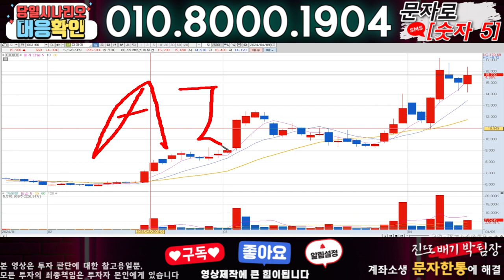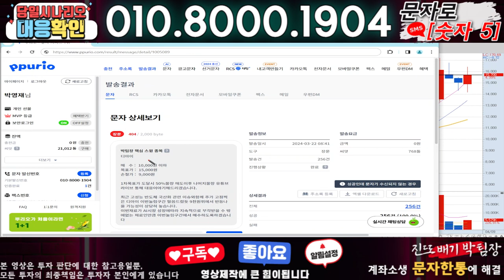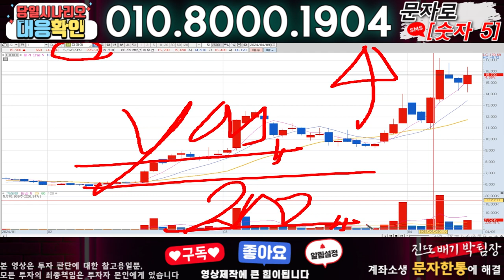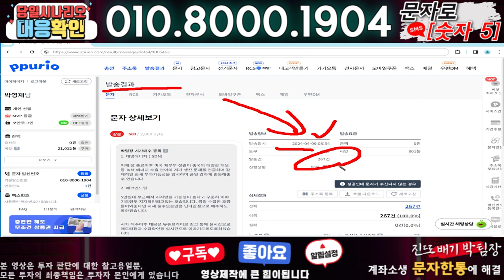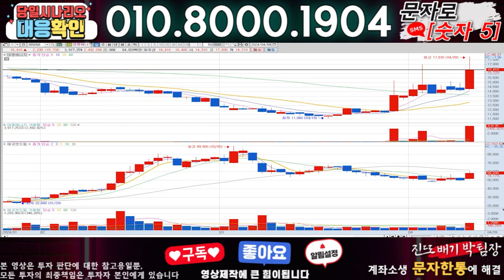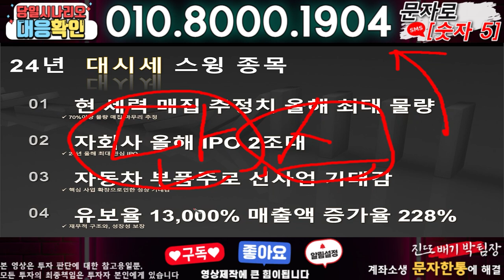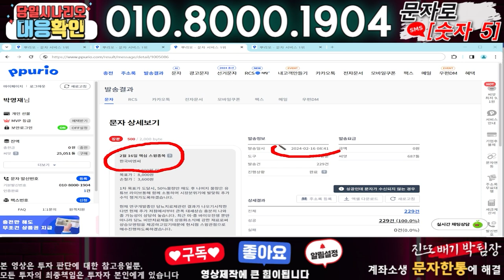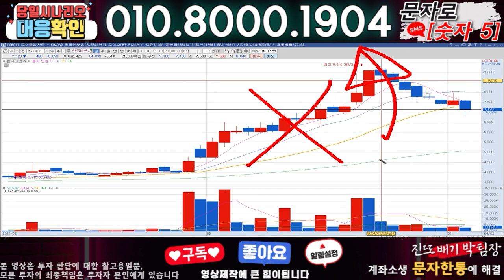디아이 ) 3분전 기습속보-공식입장발표!! 무슨일인가?